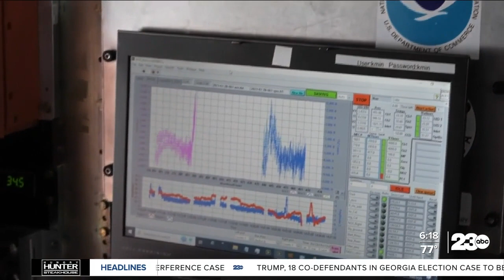NASA maps air pollution over cities in 3D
NASA is teaming up with the National Oceanic and Atmospheric Administration to measure pollution.